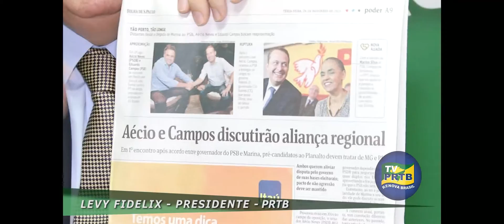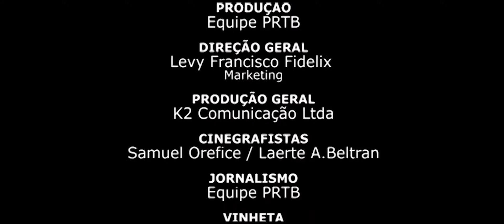Enquanto alguns riem, o povo chora miséria.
Produção : EQUIPE PRTB
Direção Geral: Levy Francisco Fidelix - Marketing
Produção Geral: K2 Comunicação LTDA
Cinegrafistas: Samuel Orefice / Laerte A. Beltran
Jornalismo: Equipe PRTB
Vinheta: L.A.B. - Designer
Apresentação: Levy Fidelix